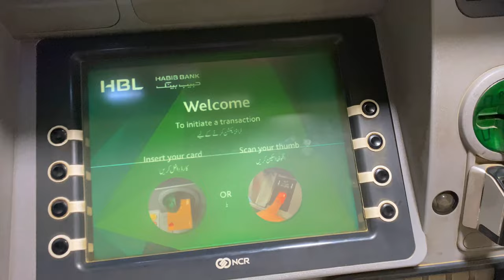Forsage is Real or Fake | Online earning | Daily Withdrawal | Crypto Currency | Received Payment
About Nouman Riaz Official: Youthober